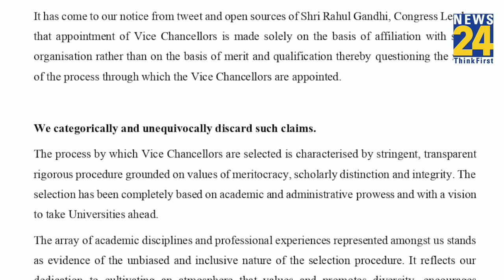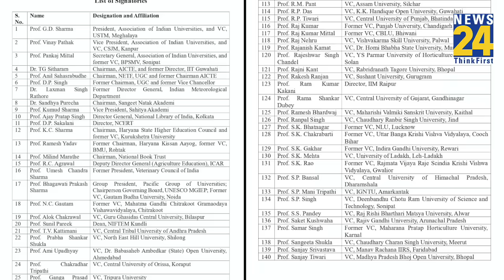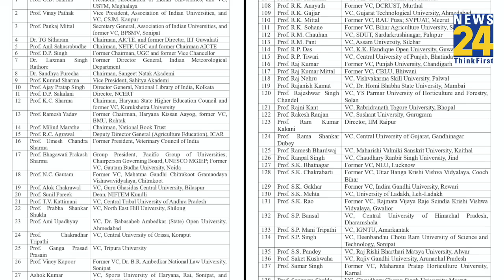Rahul Gandhi के खिलाफ 181 प्रोफेसरों और कुलपतियों ने लिखा खुला पत्र। News 24